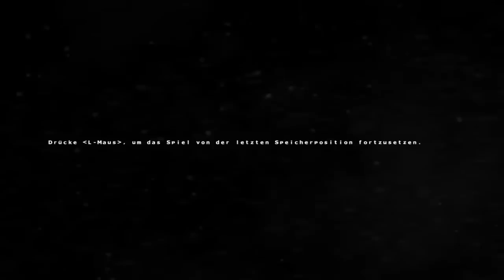Cryostasis [DE] [3/21] Horror unter Wasser